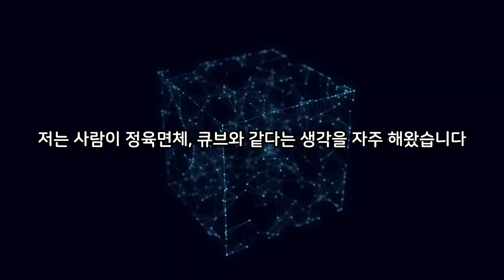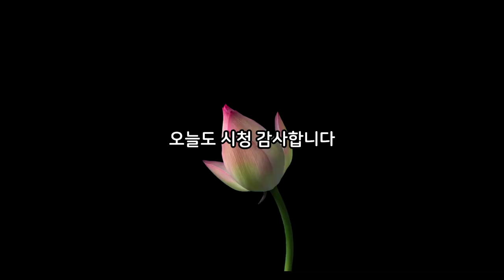???: 인간은 다 정육면체라고 생각해....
인간은 큐브와 같다는 소리는 과연 어떻게 나온걸까